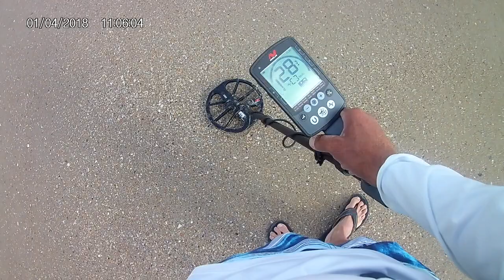Ponce Inlet Beach Volusia Metal Detecting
Metal Detecting Ponce Inlet Beach during covid 19